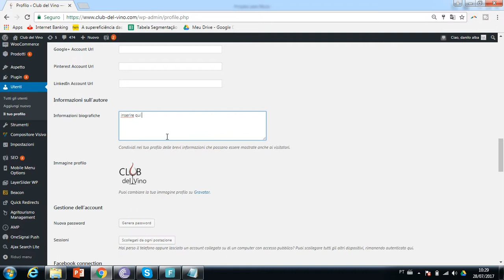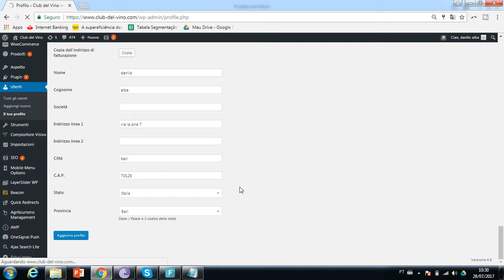Come inserire informazioni Biografiche per chi scrive sul Blog del Vino